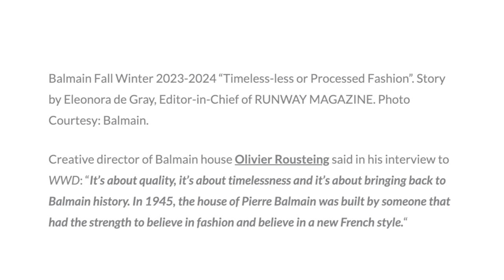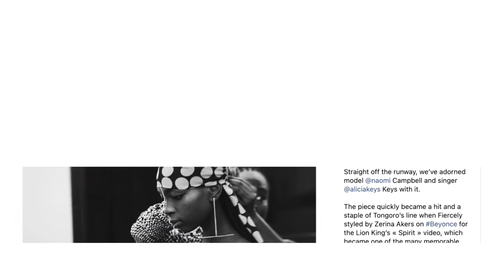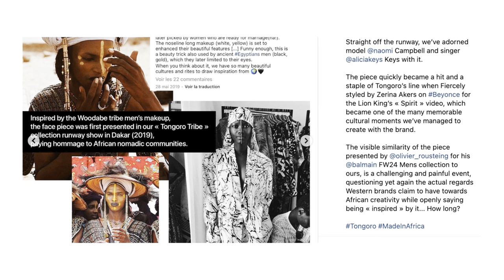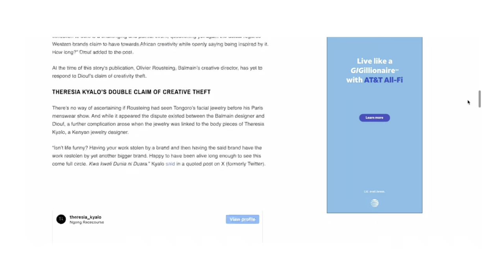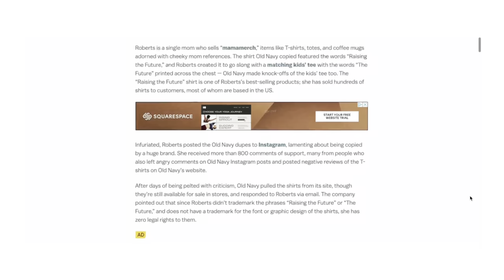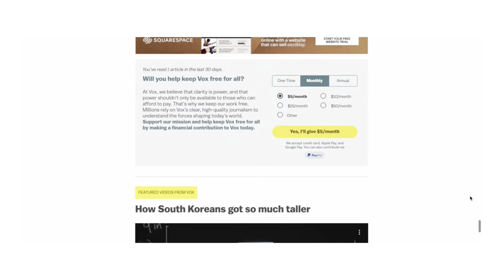EXPOSING FASHION'S DARK REALITY: BIG LABELS EXPLOITING EMERGING DESIGNERS [RUNWAY TAKES EP 1]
I tried my best of all these pronunciations but these braces were definitely holding me back (and yes, I said you know like x9 lol).

TRANSITION ART :
Second Sign by Loci

00:00 - WAWALE COMPOSER/ K.NKRUMAH
05:50 -  MUSICAWI SILTHAILU MERGIA & THE WALIASTCHE BELEW